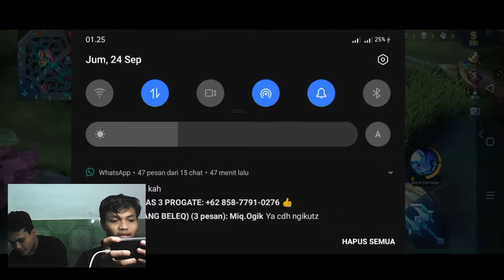SEDIH😭BRUNO NGAMBEK KARENA DI TINGGAL SENDIRI - MOBILE LEGENDS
Kembali lagi di Ari Gatot Channel.